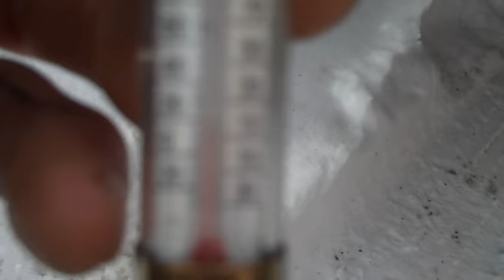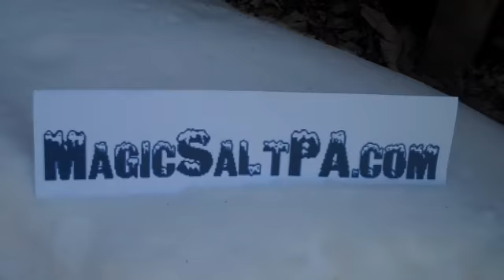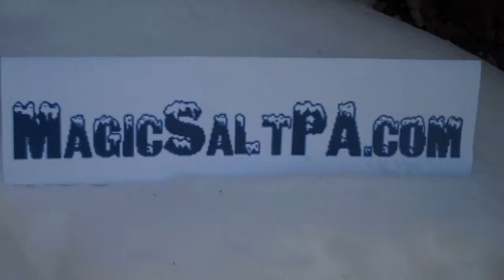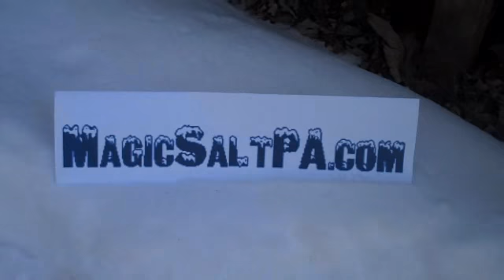Magic Salt and rock salt comparison in deicing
Watch this side-by-side experiment between Magic Salt and rock salt. Magic Salt is a highly effective and long lasting deicer and it's environmentally friendly. Doylestown, PA 18901 Bucks County